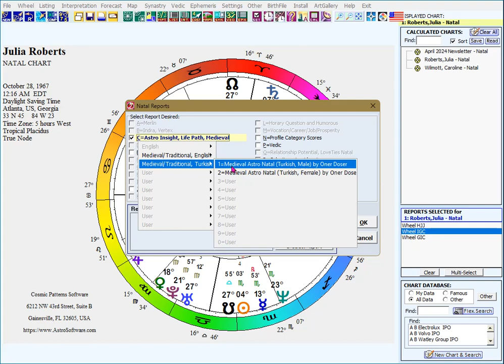SIRIUS V4: HOW TO CREATE ONER'S MEDIEVAL NATAL REPORT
Sirius is an excellent program for beginners, advanced, professional astrologers, and astrology researchers. It also comes with so many written interpretive reports built in the program. Oner's Medieval Natal Report is one among them. It is available in both English and Turkish.

Here is the link to the complete list of interpretive interpretations built in the program